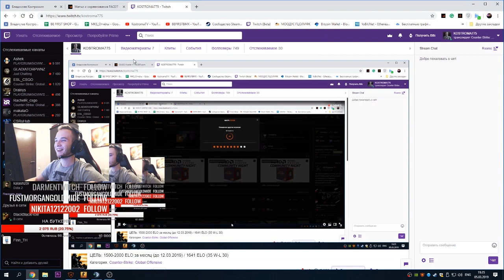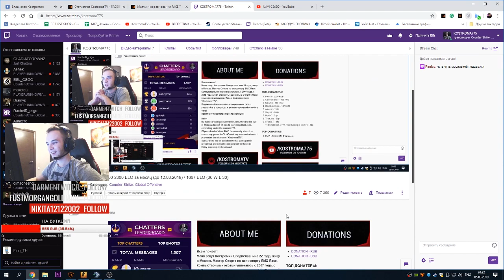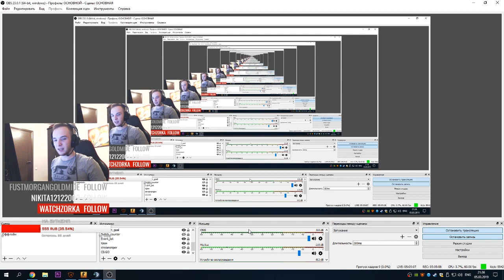2019 Twitch Донаты на стриме Выпуск 1